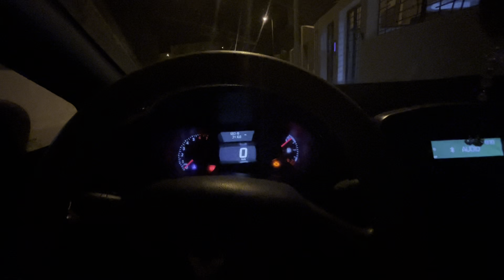اول طاولة رمضان 🌙 احلى الكواليس تشوفوها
رمضان كريم
رابط الصفحة  coco deco